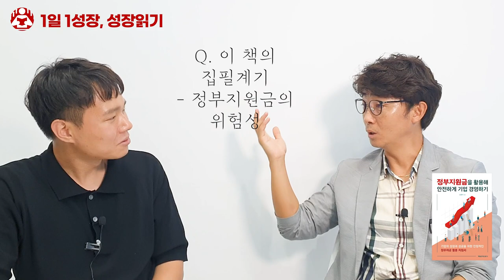정부지원사업금 이렇게 쓰면 감옥갑니다 I 노중석 1부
📚 노중석, 정부지원금을 활용해 안전하게 기업 경영하기

노중석작가입니다. 영상보시고 문의사항 있으시면 편하게 연락주세요.